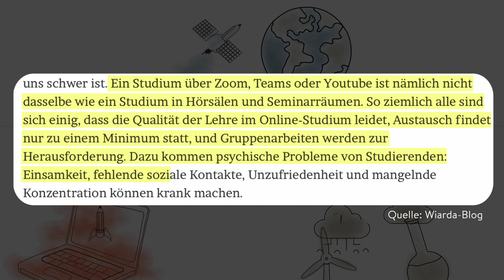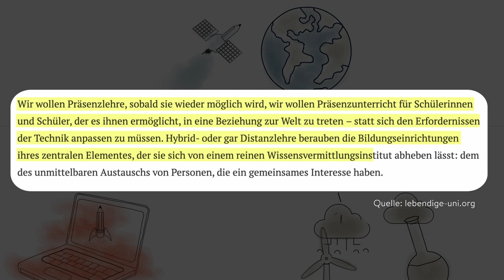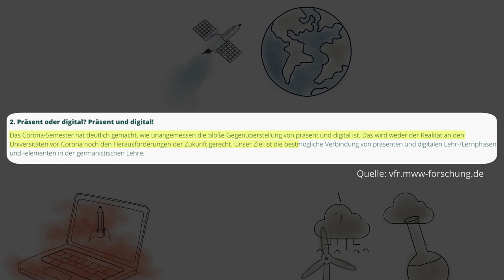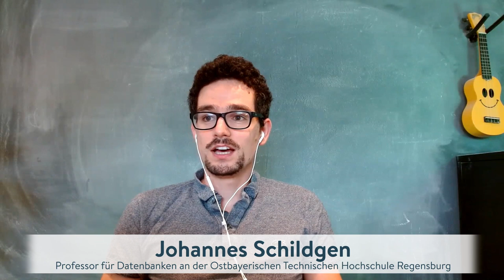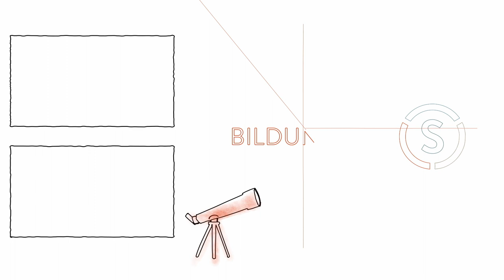Digital vs. Präsenz: Wie sieht die postpandemische Hochschule aus?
Nach drei sehr langen Online-Semestern können Studierende im Herbst 2021 endlich wieder an die Unis zurückkehren (3G vorausgesetzt). Zumindest teilweise bieten die Hochschulen Präsenzveranstaltungen an. Für diejenigen, die mit der Online-Lehre nicht viel anfangen konnten, ist das eine gute Nachricht. Schließlich besteht ein Studium ja nicht nur darin, Wissen aufzunehmen und zu verarbeiten. Ein lebendiges Campus-Leben gehört auch dazu. Andere wiederum haben auch bei der Online-Hochschullehre vieles schätzen gelernt – sofern diese didaktisch gut aufgebaut und mehr war, als nur eine abgefilmte Vorlesung.

Und so stellen wir in diesem Video die Frage, wie sich denn die postpandemische Hochschullehre entwickeln wird. Schlägt das Pendel jetzt zurück in Richtung klassische Präsenzlehre und wird wieder alles wie vordem? Oder haben drei reine Online-Semester so viel verändert, dass ein Weg zurück undenkbar erscheint? Was haben wir über digitales Lehren und Lernen erfahren? Was wollen wir bewahren, weil es das Studium besser macht? Baut sich im Hintergrund des jetzigen Digital-Booms an den Hochschulen bereits eine E-Learning-Frustwelle auf? Oder stehen wir vor einer neuen, ermüdenden Wertedebatte, in der die Präsenz und das Digitale wieder gegeneinander ausgespielt werden?

Dazu haben wir mit Hochschul-Experten gesprochen:

👉 Constantin Pittruff, Studierendenvertreter und "Student Digital Officer" an der Hochschule München
👉 Dominic Orr, Senior Advisor, Deutsche Gesellschaft für Internationale Zusammenarbeit GmbH
👉 Johannes Schildgen, Professor für Datenbanken an der Ostbayerischen Technischen Hochschule Regensburg
👉  Kai Bremer, Professor für deutsche Literatur an der Universität Osnabrück
👉  Muriel Helbig, Präsidentin der Technischen Hochschule Lübeck

Shownotes:
1️⃣ Sascha Lobo: Zur digitalen Lage der Nation. Die fünf Digitallehren aus Corona | re:publica 2021
2️⃣ Drei Semester weiße Wände. Zwei Studentinnen berichten. Quelle: faz.net
​3️⃣ Gebt uns Hoffnung! - Gastbeitrag von Nele Steinbrecher. Quelle: Blog von Jan-Martin Wiarda
4️⃣ Offener Brief: Für die Rückbesinnung auf das Wesen(tliche) der Universitäten und die Grundlagen einer pluralistischen Demokratie. Quelle
5️⃣ Das brauchen wir: 8 Anforderungen an die zukünftige Lehre in der Germanistik. Quelle

Moderation: Michael Sonnabend
Redaktion: Michael Sonnabend, Corina Niebuhr
Produktion: Kreative Kommunikations-Konzepte, Essen